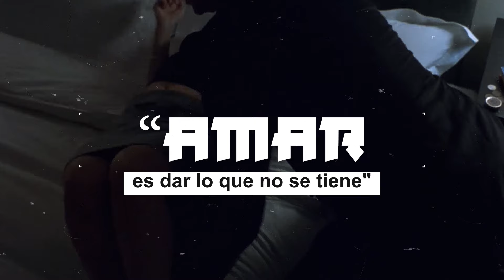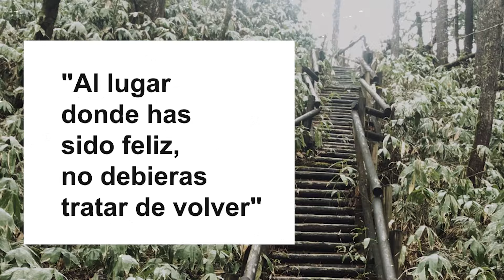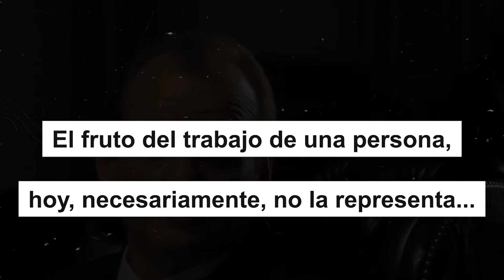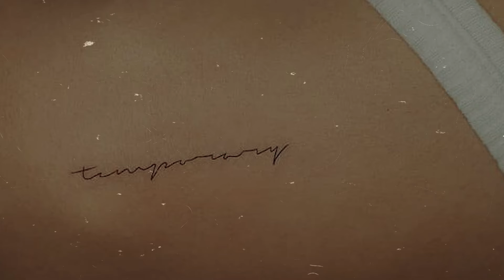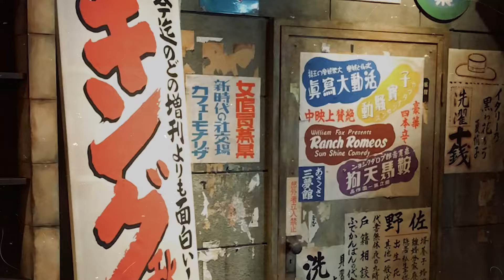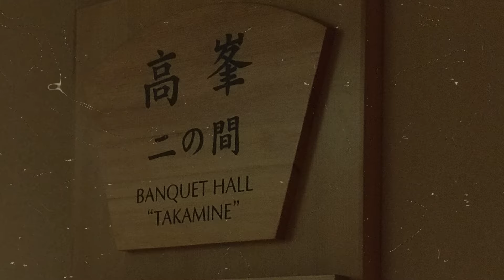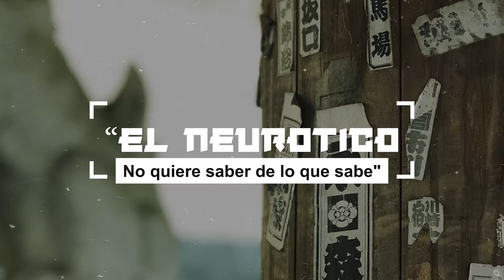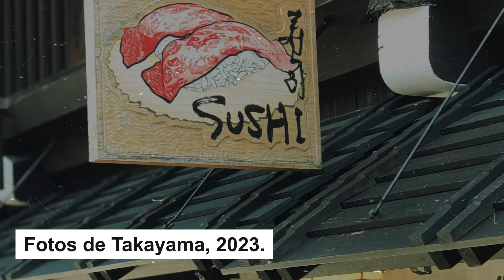Ep. 28 - Como el Capitalismo está arruinando el Tatuaje (y cómo el tatuaje japonés lo puede salvar)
Nikko Quiroga explora cómo el capitalismo salvaje ha impactado negativamente en el arte del tatuaje y en la dignidad de los tatuadores.

Inspirado en la filosofía de Hegel y la película "perdidos en Tokyo" de 2003, Nikko analiza cómo el capitalismo puede disociar a las personas del fruto de su trabajo, especialmente a los tatuadores de su arte.

Este episodio relata su experiencia personal en Takayama, Japón, donde comenzó a cuestionar estas ideas tras un incidente en el que perdió el micro que lo llevaba de Matsumoto a Hirayu Onsen (Takayama).

Nikko comparte cómo estas reflexiones lo transformaron y lo condujeron hacia un enfoque post-capitalista que le ha permitido reconectar con su pasión por el tatuaje.

Acompáñanos en este viaje introspectivo y descubre cómo el post-capitalismo puede ofrecer una nueva perspectiva para los tatuadores.